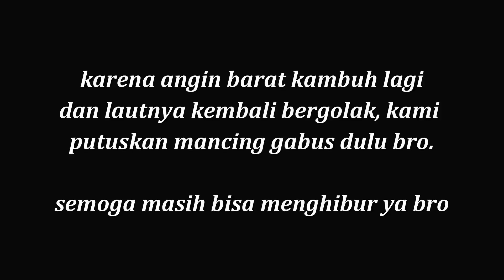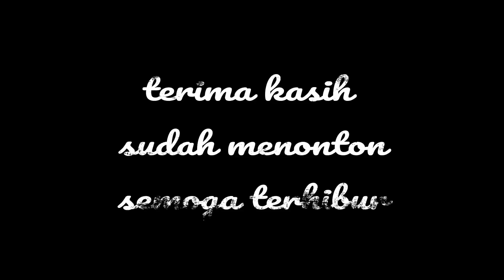casting ikan gabus di spot sulit - umpan soft frog - JRM#eps.41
Halo sahabat angler, ketemu lagi dengan saya di channel JI RAM MEMANCING. Trip mancing kali ini,saya mancing casting ikan gabus di spot sulit di casting.
beberapa hari terakhir ini, angin barat kembali kencang menerpa daerah kami, yang mengakibatkan gelombang laut besar, sehingga laut kembali tidak bisa di pancingi, sebagai alternatif, kami coba mancing di rawa spot ikan gabus.
semoga trip kali ini tetap bisa menghibur penonton semua. dan selamat menonton.